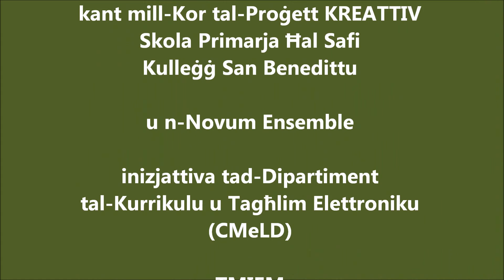20. Il-Qanpiena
IL-QANPIENA - taqbila mmużikata, versi MAĦDUMA mill-KGAs u l-għalliema tal-Iskola Primarja tal-Furjana, ikkoordinati minn Maria Sammut. Mużika ta' Tony Pace. Bis-sehem tal-Kor Kreattiv ta' Ħal Safi immexxi minn Pauline Pace u l-membri tan-Novum Ensemble.